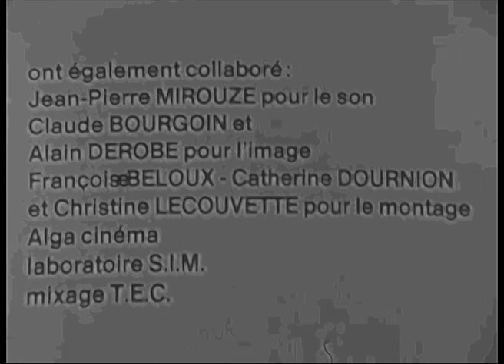Teatro Sin Fin Part 2 [ Alejandro Jodorowsky / Roland Topor / Fernando Arrabal ]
Music recreation by Gestalt OrchestrA
From Zvezda Mix album free to download on the netlabel archive

"Libre Expression"
From Never Ending Theatre.

Panic Movement (Mouvement panique) was a collective formed by Fernando Arrabal, Alejandro Jodorowsky and Roland Topor in Paris, France in 1962. Inspired by and named after the god Pan, and influenced by Luis Buñuel and Antonin Artaud's Theatre of Cruelty, the group concentrated on chaotic performance art and surreal imagery.

The Panic Movement performed theatrical events designed to be shocking, as a response to surrealism becoming petite bourgeoisie and to release destructive energies in search of peace and beauty. One four-hour performance known as Melodrama Sacramentral was staged in May 1965 at the Paris Festival of Free Expression. The "happening" starred Jodorowsky dressed in motorcyclist leather and featured him slitting the throats of two geese, taping two snakes to his chest and having himself stripped and whipped. Other scenes included a staged murder of a rabbi, a crucified chicken, a giant vagina giving birth to Jodorowsky, naked women covered in honey and the throwing of live turtles into the audience.

Arrabal and Jodorowsky later started to work also on film.  They collaborated on the cult Fando y Lis in 1968. Arrabal is well-known for his 1971 film Viva la muerte and 1973 film I Will Walk Like a Crazy Horse and 1975 film The Tree of Guernica. Jodorowsky achieved even greater popularity and a cult status with The Holy Mountain, El Topo and Santa Sangre.

Jodorowsky dissolved the Panic Movement in 1973, after the release of Arrabal's book Le panique.